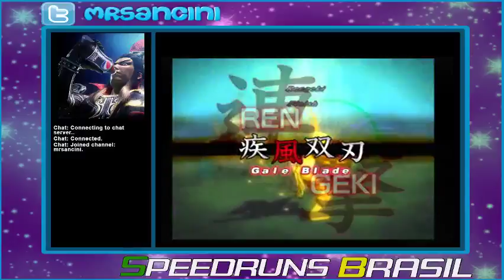As aventuras de (not) Sasuke - Parte 3